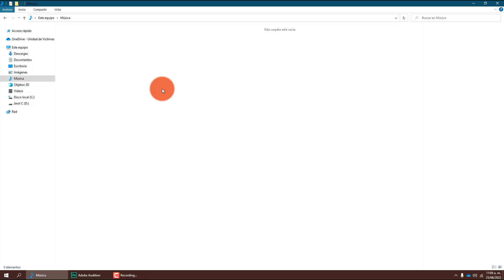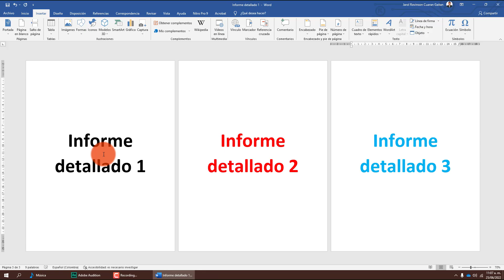✅ Cómo UNIR DOS o más archivos de WORD en UNO SOLO 📖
👉 En este video aprenderemos a unir o juntar varios documentos de Word en uno solo para ahorrar tiempo en la búsqueda de información.

👉 En este tutorial te enseño cómo unir varios documentos de Word en un único documento. Ahorra tiempo y evitar tener que seleccionar, copiar y pegar archivos de Word para juntar la información. Aprenderás como unir diferentes documentos de Word.

👉 Videotutorial de Jarol Cuaran para saber cómo unir varios Word en uno solo, o insertar un Word dentro de otro.

👉 Aprenderás cómo unir varios archivos de Word, podrás combinar varios documentos en uno solo.

Aprende a 👇

Unir Words en un solo - Unir Words en uno - Unir Word con Word - Unir Words a uno solo

✅ APOYA MI CANAL, HAZ TU DONACIÓN AQUÍ:

▶️ Cuenta de Ahorros Bancolombia 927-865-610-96
      Código SWIFT transferencia internacional: COLOCOBM